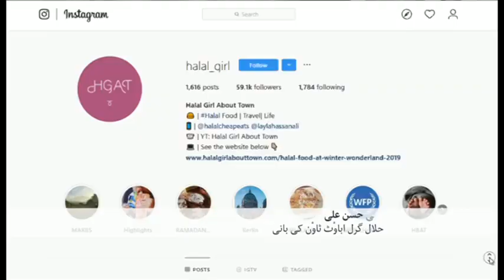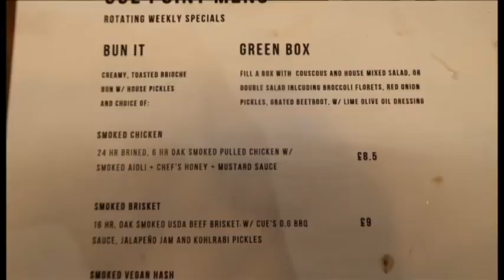Halal Girl حلال کھانے کی تلاش لیلی کی آمدنی کا ذریعہ بن گئی 480p